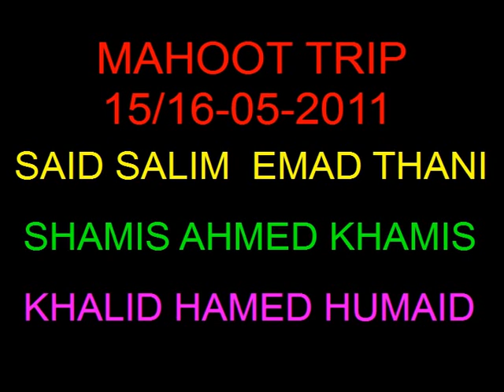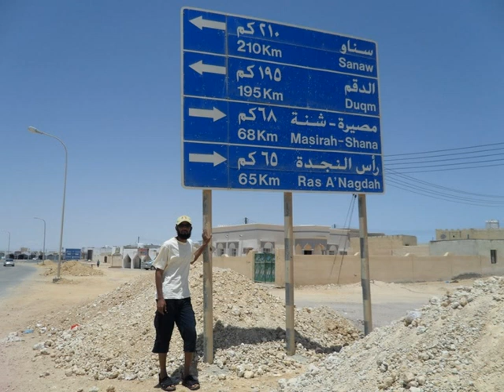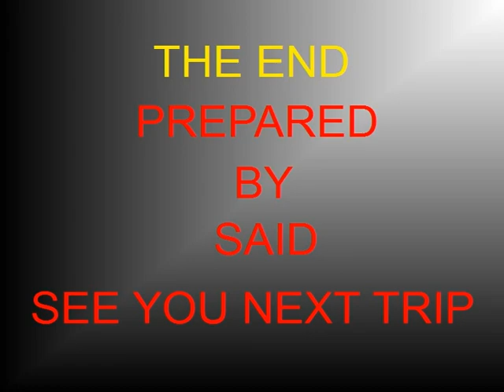MAHOOT TRIP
Shabab from PDO YIbal Gas Team